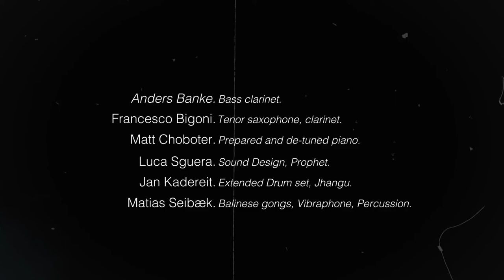Matt Choboter's Hypnagogia ~ A Short Film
Hypnagogia's debut record "Anima Revisited" now available on ILK Music and all stream platforms.

Hypnagogia is a new genre-defying project based in Copenhagen. Transitioning between wakefulness and dreaming, Hypnagogia traverses its subconscious terrain, ripe with disorientation, ambiguity, fantasy-trance and illusion. The written music manifested itself as I grappled with subterranean dream imagery, hallucinations and liminal afternoon reveries, often brought on by insomnia and sleep deprivation. It ponders the anima & animus - male and female archetypal images.

Anders Banke ~ bass clarinet
Francesco Bigoni ~ sax, clarinet
Luca Sguera ~ sound design, keyboard
Matt Choboter ~ piano, compositions
Jan Kadereit ~ extended drum-set, janghu
Matias Escudero Seibæk ~ balinese gongs, vibraphone, cymbals

Film by Benjamin Garay Weitig.